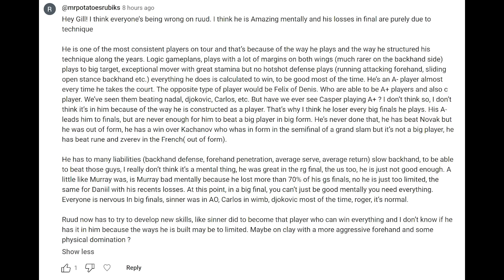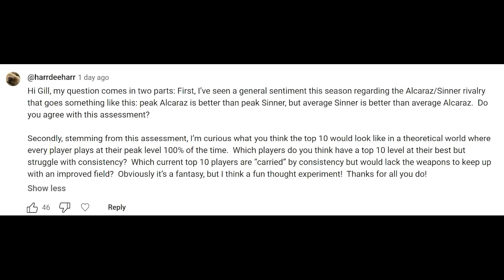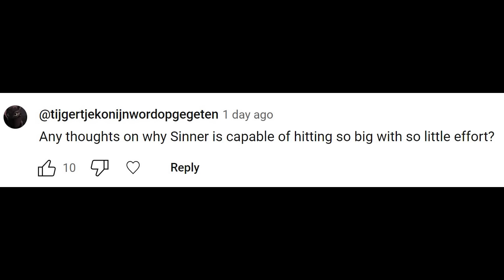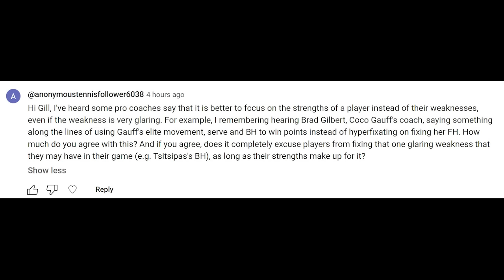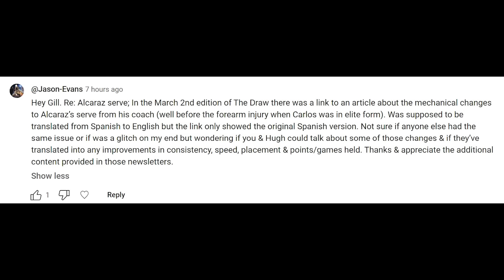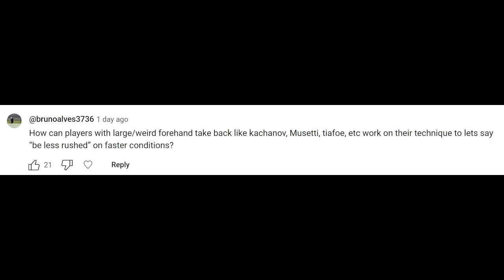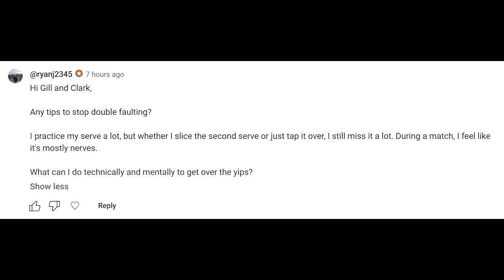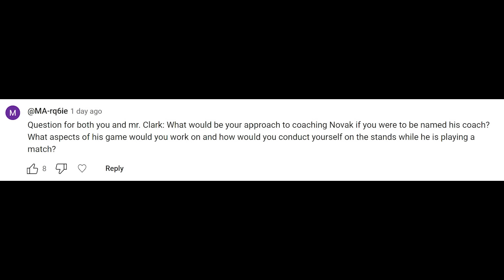Tsitsipas's Backhand, Ruud's Defense, Sinner's Easy Power, Alcaraz's Serve | Coach's Mailbag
On the Coach' Mailbag, Thread of Order author Hugh Clark joins Gill Gross to answer your questions about professional technique and various tennis topics. We'll start by discussing Stefanos Tsitsipas's one-handed backhand in response to the recent video by Intuitive Tennis claiming it's "not bad." Comments include: an argument that Casper Ruud's big match struggles are technical not mental, is it true peaking Carlos Alcaraz better than peaking Jannik Sinner while average Sinner is better than average Alcaraz, should coaches and players focus on strengths instead of fixing weaknesses, why do Americans serve bigger on average, what are the changes Alcaraz is making to his serve technique, what we would do if we were tasked with coaching Novak Djokovic, and much much more.

00:00 Intro
03:56 Tsitsipas Backhand
10:40 Ruud Mental vs. Skill
18:28 Peak Alcaraz & Sinner
21:45 Sinner Easy Power
24:30 Focusing on Strengths
30:25 American Serves
33:05 Alcaraz Serve Technique
37:10 Weird ATP Forehands
40:09 Stop Double Faulting
43:38 Footwork Importance
46:41 Coaching Djokovic